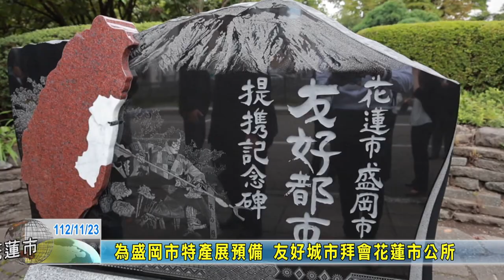20231123 05 為盛岡市特產展預備 友好城市拜會花蓮市公所